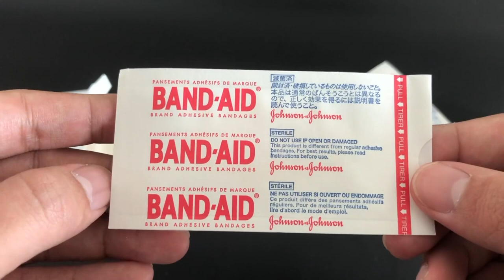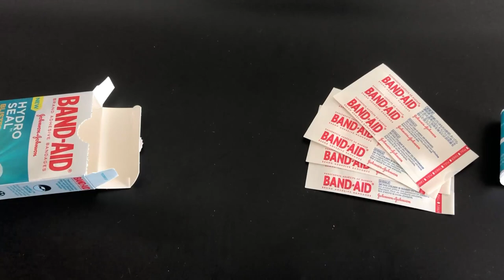Band Aid Hydro Seal Heel Bandages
👉 Amazon USA